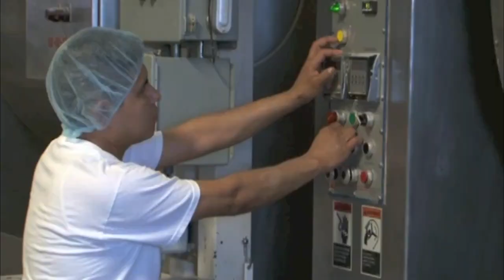Neri's Bakery 2011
One of the Nation's premier bakeries serving the public for over 100 years!